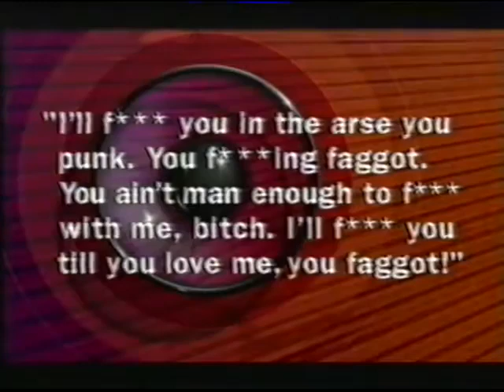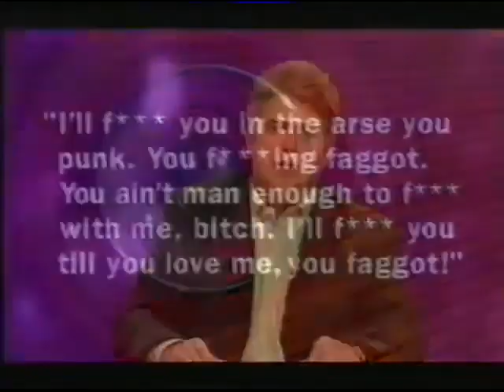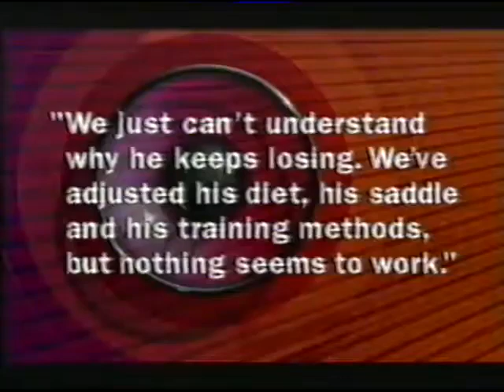They Think It's All Over S13 E3 February 1 2002